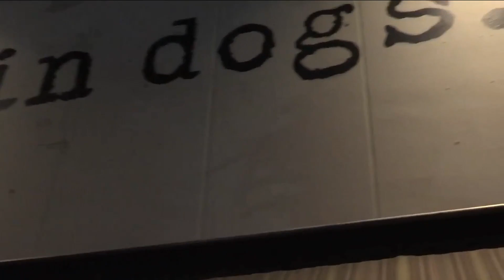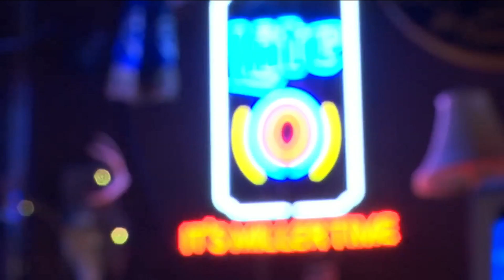Anticipating a gunman at a public space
VIDEO: Local bar owners can't help but think "what if" after the shooting massacre in California.